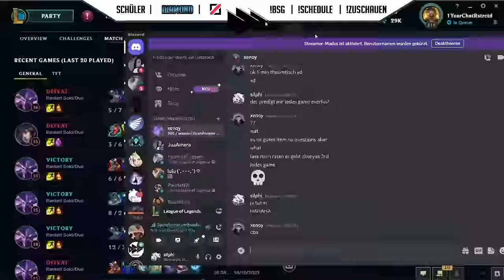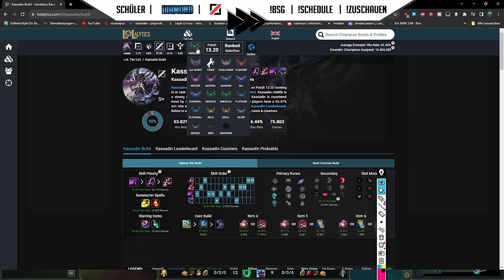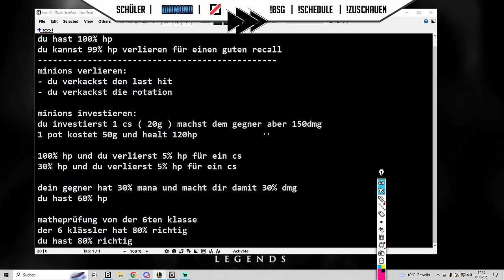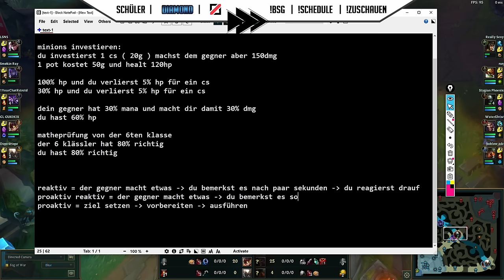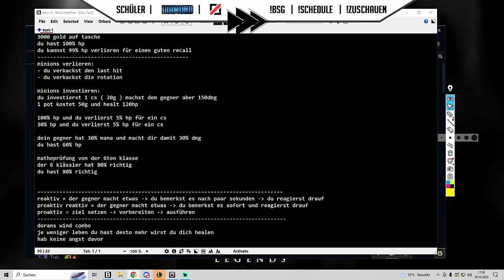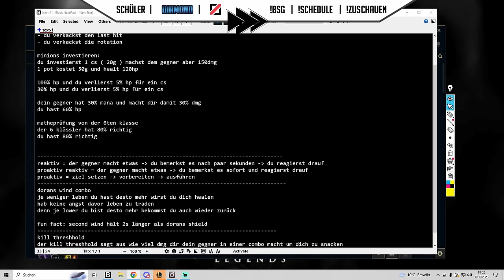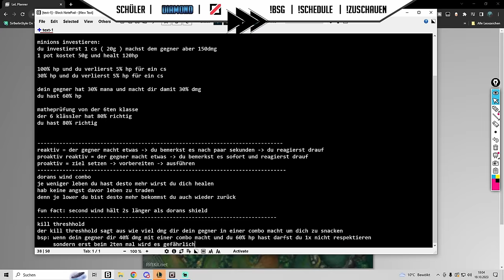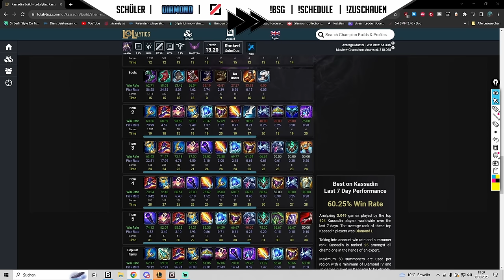RAGEQUIT im COACHING?! MENTALLY STUCK KASSA OTP! Dia Midlane Coaching [League of Legends Deutsch]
In einer meiner Coaching Sessions hatte ich einen Kassadin OTP bei mir, der in seiner Mentality ziemlich fest gefahren war und oft Diskutiert hat. Zeit ihn zu brechen!